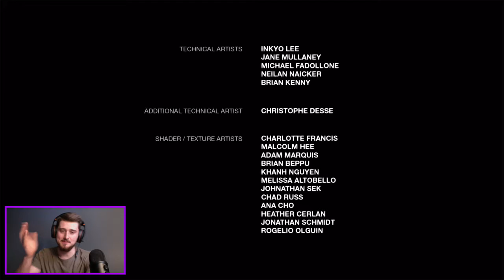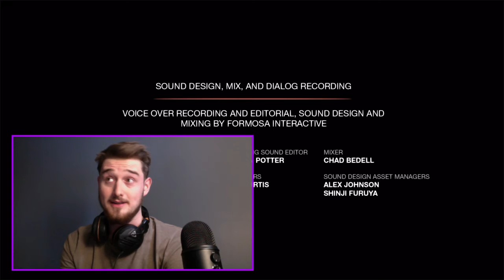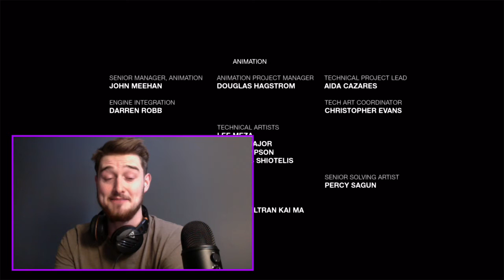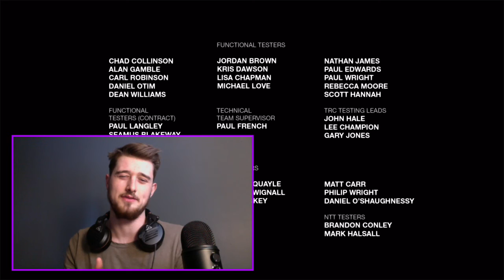The Left Behind episode 5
Give away details tomorrow!
If you like the video make sure to hit the like button, if not dislike it and let me know what I can improve so that way we can turn the down right side up!